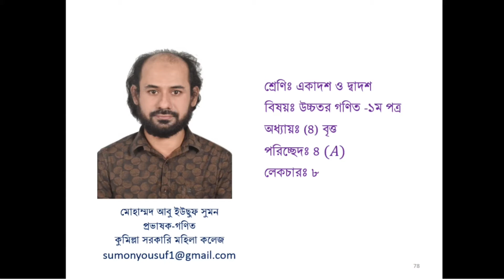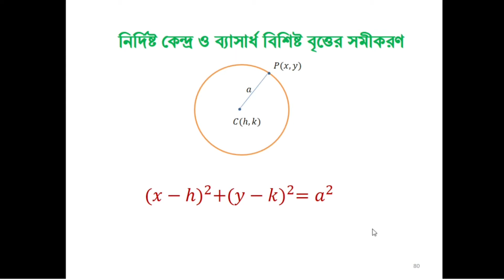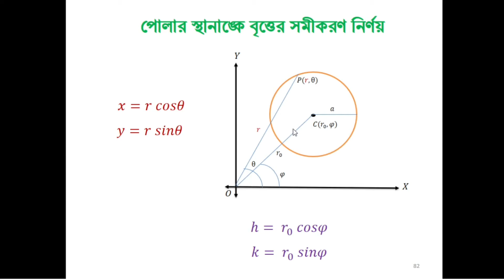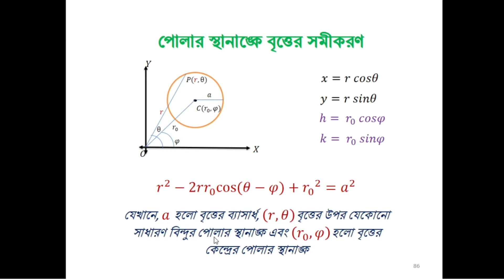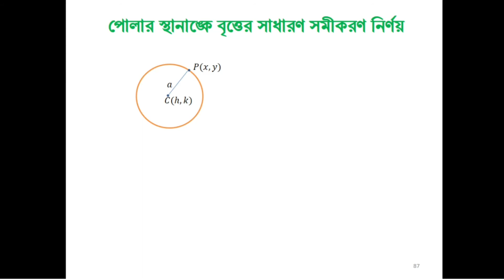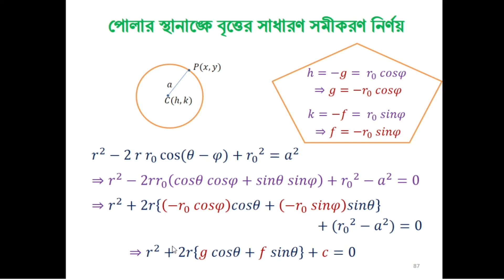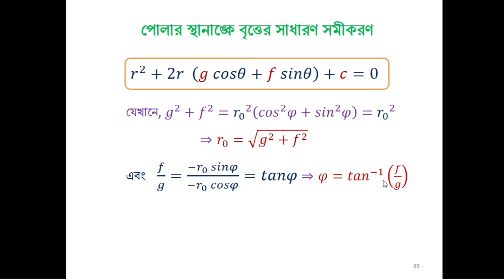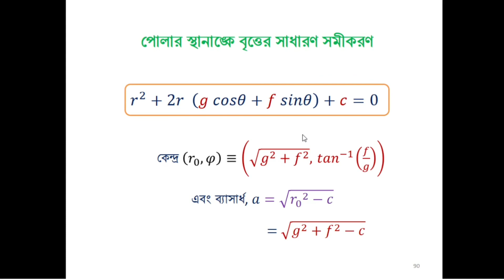পোলার স্থানাঙ্কে বৃত্তের সমীকরণ নির্ণয় (বৃত্ত, 4A, লেকচার: ৮)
অধ্যায় ৪: বৃত্ত, পরিচ্ছেদ: 4A, লেকচার: ৮,
আলোচ্য বিষয়: পোলার স্থানাঙ্কে বৃত্তের সমীকরণ নির্ণয় , পোলার স্থানাঙ্কে বৃত্তের সাধারণ সমীকরণ নির্ণয়।

একাদশ ও দ্বাদশ শ্রেণির উচ্চতর গণিত ১ম পত্রের  ৪র্থ অধ্যায় বৃত্তের ১ম পরিচ্ছেদ (4A)-এর ক্লাস সমূহ: